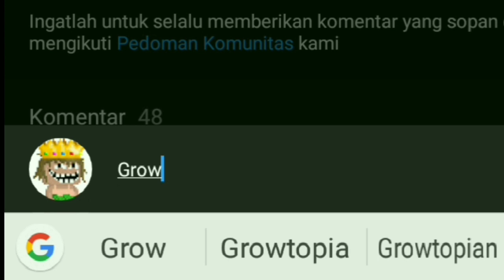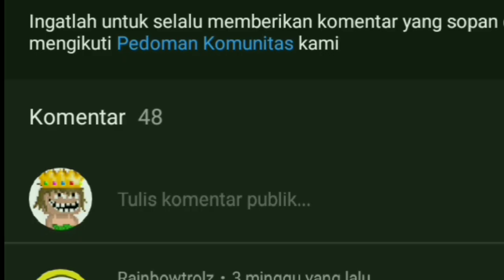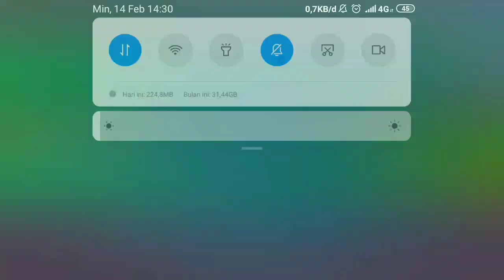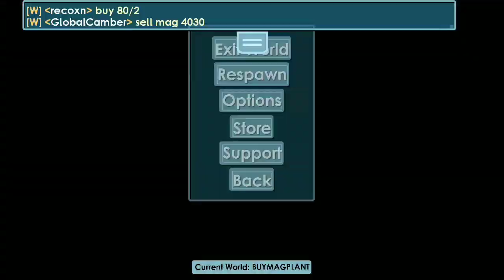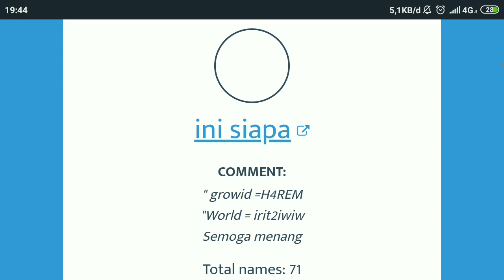SELLING 10000 GOLDEN BOOTY CHEST PROFIT + BUYING MORE MAG 🤑| Growtopia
⚫World: RAGA2 (dont forget to visit)